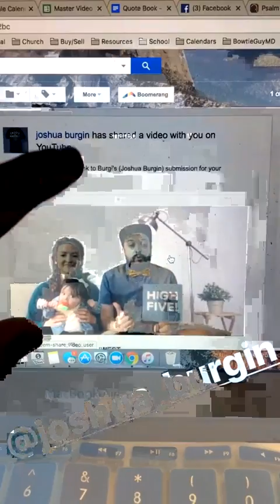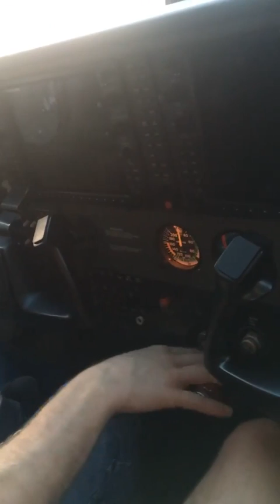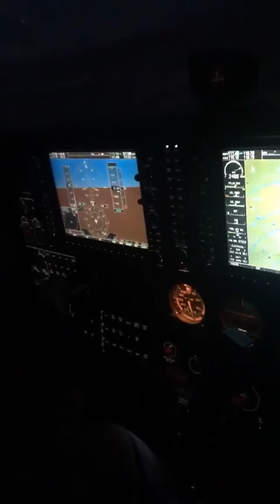Flying 2,000 ft above Baltimore, but not on Southwest